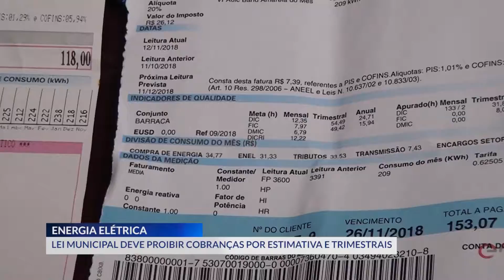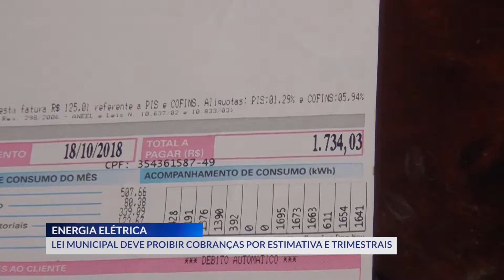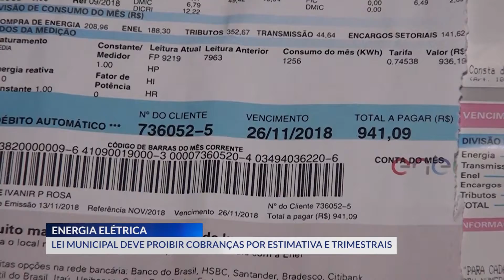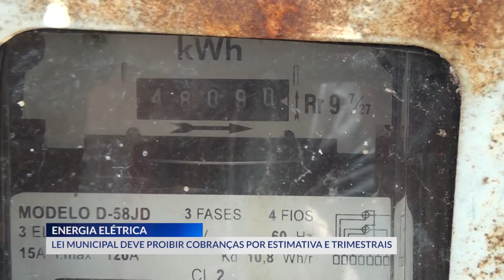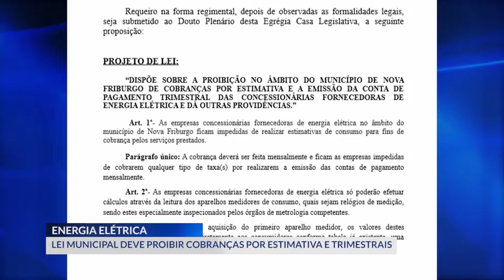29-11-2018 - ENERGIA ELÉTRICA - ZOOM TV JORNAL